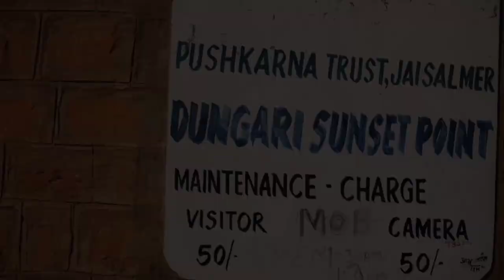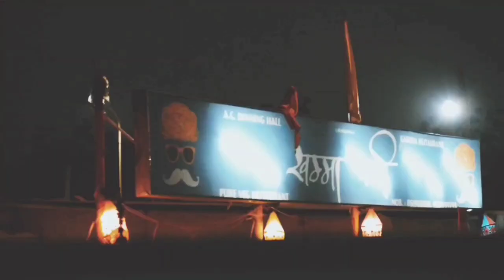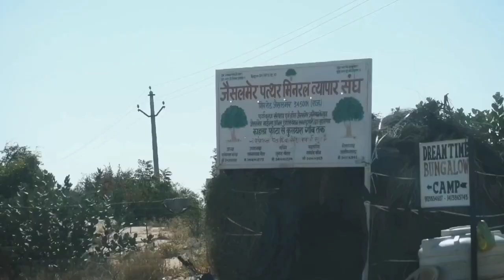Travel Vlog | Part 2 | Jaisalmer | Golden city of India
This channel is about travel and entertainment in which you found videos related to travel, daily life Blog , food and entertainment.

This vlog is all about Day 2 and 3 in jaisalmer ...We explored Dungri fort , Gadisar lake and Sam and Mughal desert .The places were magnificant as you can see in vlog ...so i hope you like this vlog so share subscribe like comment on video ..😊

The middle land : Sparsh dangwal
The begining : Sparsh dangwal
Welcome to Rajasthan : SAK Beats
Cool cinematic : Morning light music